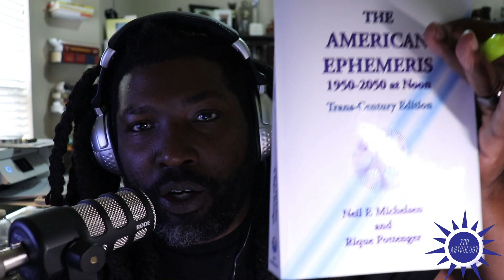New Moon in Aries - A Whole Lotta New!!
Curious about how the New Moon energy will impact your life??

To purchase my new book, "A Layman's Guide to Manifestation," visit my

The music in the background is courtesy of Dap Dunlap @digitalmusicalart3494 on YouTube